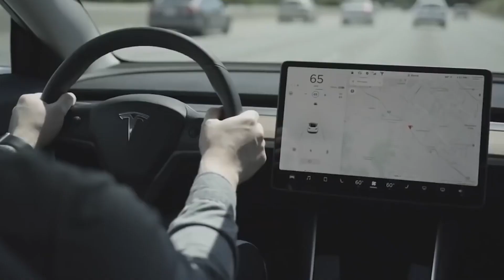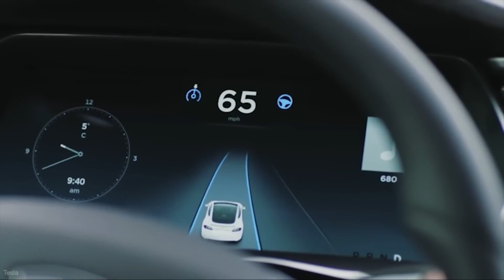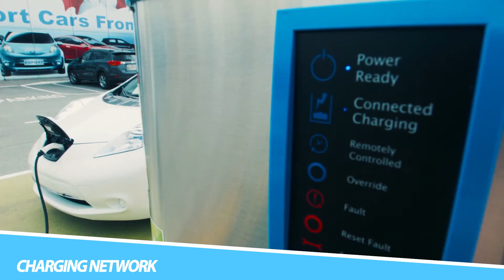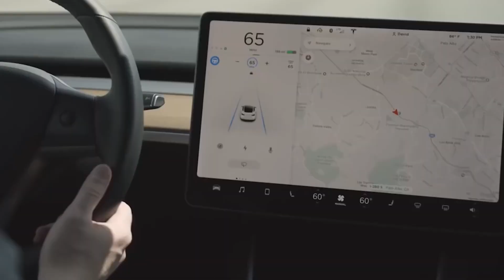10 Reasons Why EVERYONE Should Buy A Tesla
In today's video we break down the 10 main reasons to buy a Tesla and what advantages it has over all other car makers.